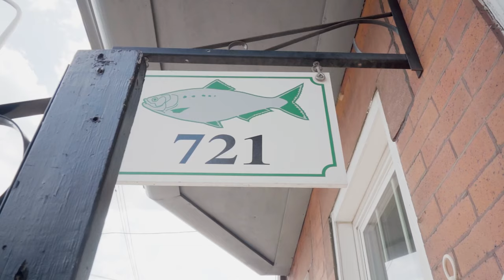For Sale in Philadelphia 721 E Girard Ave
Gorgeous 3 years young renovation in ever popular Fishtown Philadelphia. This bespoke farmhouse style home has 6.5 years left on the Tax Abatement! A rarely offered massive East Girard single family home features 4-bedrooms and 3.5-bathrooms with re-purposed historic elements and modern amenities, including newer windows throughout, a custom patio with Blaze grill and built in concrete planters with lights.  The front exterior has been fully restored, keeping the details and charm of a historic Philly town home. Enter to 9 foot ceilings, a restored custom fireplace mantle with exposed brick inside, a powder room off the kitchen with charming designer tile, and a spacious open-concept living & dining space. The kitchen offers stainless GE appliances, beveled subway tile back splash, and  calcutta quartz counter tops. French blue cabinetry stands out while staying classic and the entire first floor comes finished with brushed gold hardware! New custom stained white oak stairs on all floors and stairs with  modern wire railings. The second floor features 3 full bedrooms all with ample closet space and 2 full baths, one ensuite. Upstairs you'll find the master suite with beautiful herringbone tiled shower, frame-less glass door, double vanity, and amazing master bedroom with gigantic walk-in closet!! Could easily add a large roof deck off of the rear on third floor. Full washer and dryer located in the full basement. Situated just 2 blocks from the I-95 exit, this home is far enough away from the busyness of the highway, but close enough to hop right on. Only large scale apartment buildings being built along this route with plans for a newer apartment building with commercial next door, so future opportunities are limited in the single family space. This is your chance! Located just blocks away from Fishtown's bustling Frankford Ave corridor, in Philly's coveted Adaire school catchment, complete with some of Philly's best restaurants, bars and shops including Kraftwork and Lloyd just a block away.